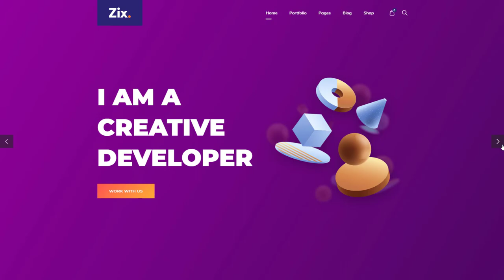Agency Dark Landing Page Demo Preview | Zix Multipurpose WordPress Theme | Digital Agency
Zix WordPress theme for:
 ◾ Agency
 ◾ Corporate
 ◾ Portfolio

Zix is an elegant, creative, and modern agency & portfolio theme built for individuals, professionals, and agencies alike. It is built upon some fresh, creative, modern, and beautiful design. The User Experience is pretty robust and the User Interface will attract your and your potential customers.

🥇𝐌𝐚𝐢𝐧 𝐅𝐞𝐚𝐭𝐮𝐫𝐞𝐬
 ◾ SEO on-page optimized
 ◾ 100% responsive
 ◾ Elementor - drag n drop live page builder.
 ◾ Gutenberg compatible
 ◾ WooCommerce compatible
 ◾ WPML – full multilingual support
 ◾ Full RTL support
 ◾ No coding skills required
 ◾ Redux framework
 ◾ One-click demo import
 ◾ 6+ demo pages, 30+ total pages, 70+ shortcodes

🎁𝐇𝐨𝐦𝐞 𝐃𝐞𝐦𝐨𝐬
 ◾ Studio
 ◾ Creative Agency
 ◾ Corporate Agency
 ◾ Business Agency
 ◾ Agency Dark

🔥Get Zix & Build Your Dream Website🔥